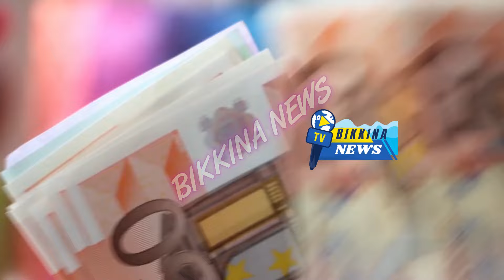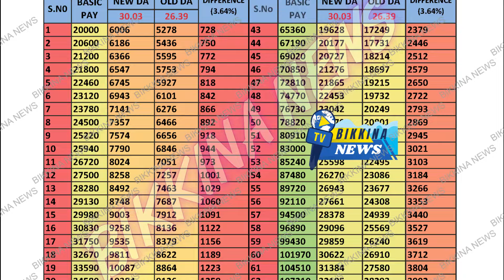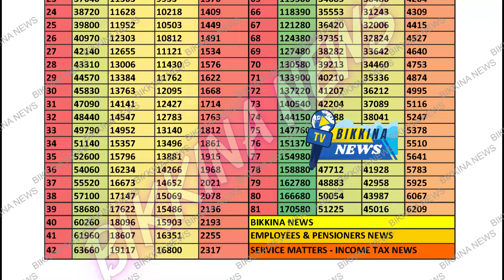కొత్త డిఏ-డిఆర్ టేబుల్-ఈ నెల నుండి కొత్తగా ఎంత డిఏ-డిఆర్ వస్తుందో తెలిపే టేబుల్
Description: The AP govt has sanctioned 3.64% DA and DR on 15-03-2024 and 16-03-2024. The total amount of 7.28% DAs for each month is given in the form of a table here. The enhanced DA and DR is given from 20,000.
basic pay to 1,70,580. The first column gives the basic pays, the second column gives new basic pay, the third column gives old basic pay, and the fourth column gives the difference between the old and the new basic pays for each month from April-2024.

11.  Music from YouTube music library
12.  Music from Video Editors used in the video making